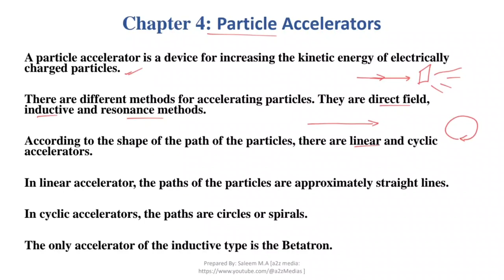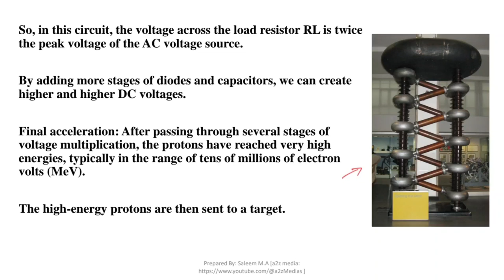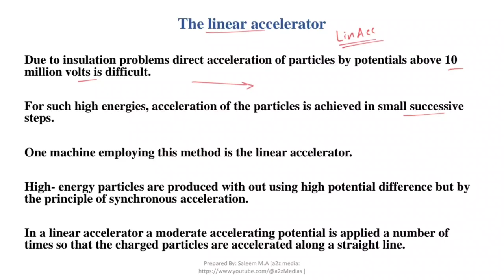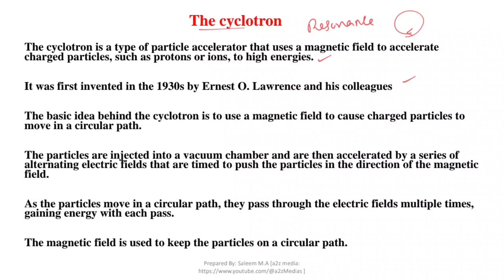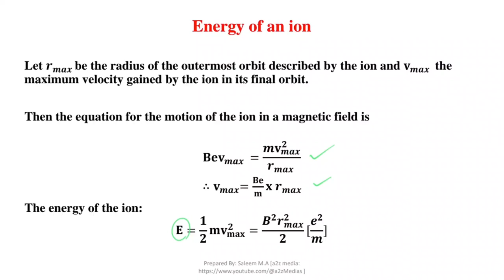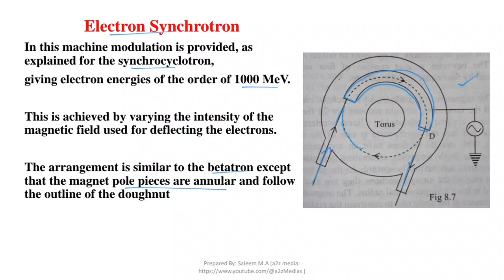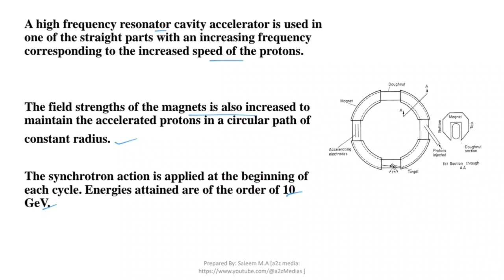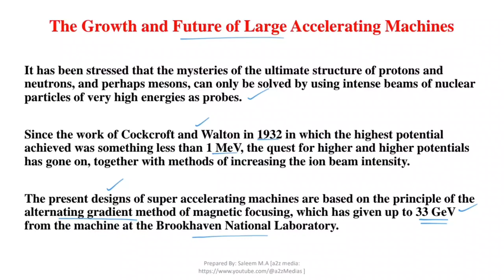Particle accelerators| Nuclear Physics| New Syllabus| uoc| 6th Semester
Exam oriented
Nuclear Physics
University of Calicut
Particle accelerators